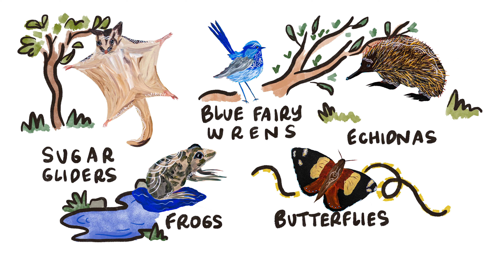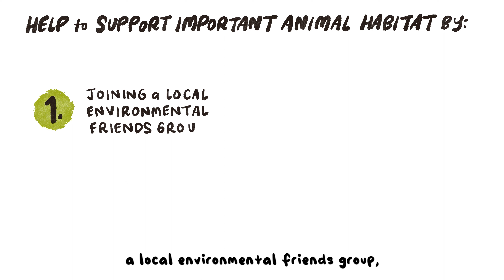The Knox Habitat Corridor Plan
At Knox, we have a diverse landscape with creeks, valleys, wetlands and our urban heart. We have developed a Habitat Corridor Plan to support our native fauna species to live well, have a family and move around so they can live, grow and play in our community.